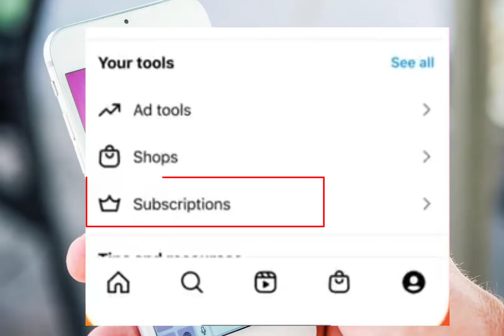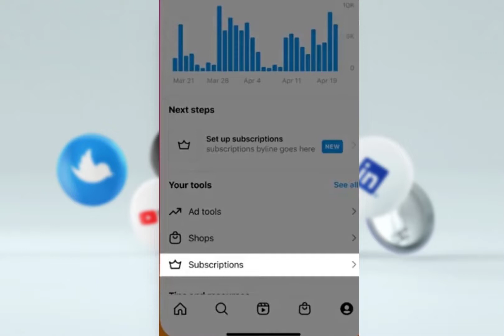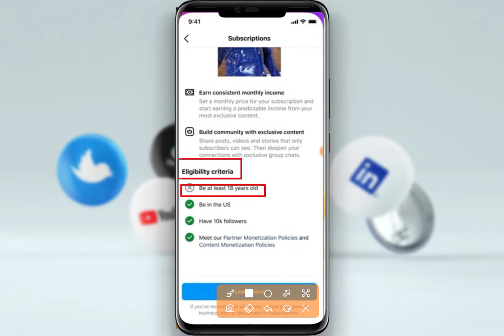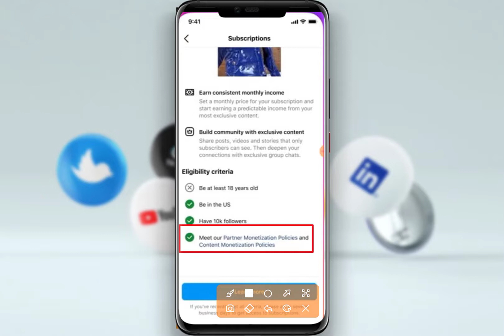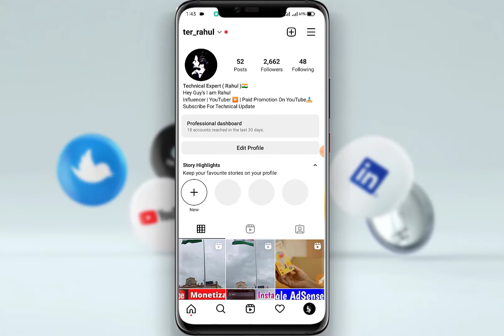Instagram Subscriptions Update | How to Use Instagram Subscription Feature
Instagram Subscription Feature
Subscription Feature
How to Use Instagram Subscription Feature
How To Enable & Use Instagram Subscription Feature

Rahul
From - (India )